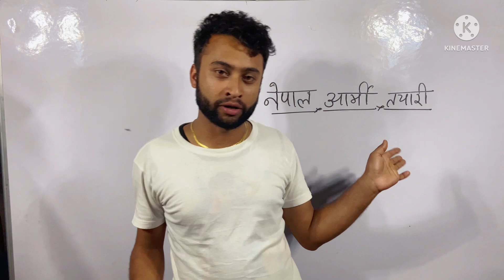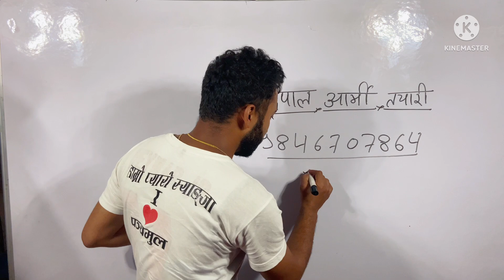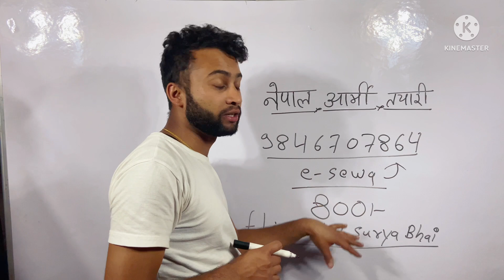Nepal army sainya update || nepal army online class | nepal army sainya model questions | sunlightTv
Nepal army sainya.
nepal army model questions
nepal army exam model questions
nepal army sainya exam paper.
nepal army model paper.